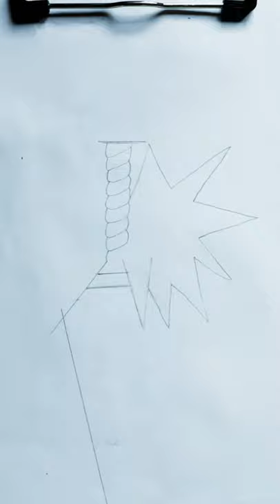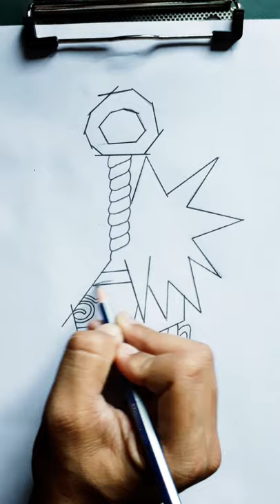How to Draw Uzumaki Naruto in Kunai Knife||pencil drawing//Amazing Drawing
How to draw Naruto with kunai knife step by step for beginners